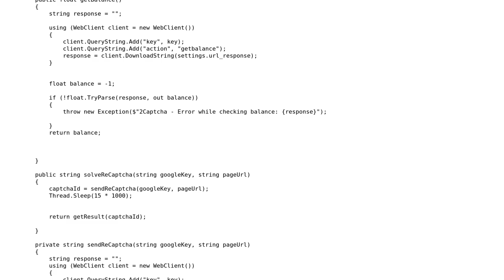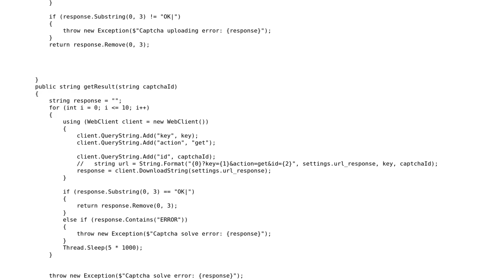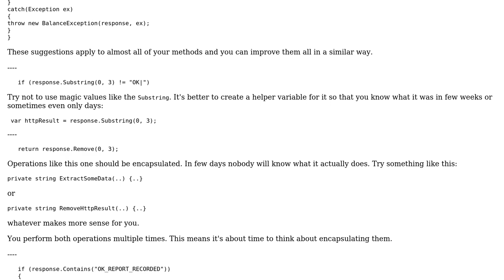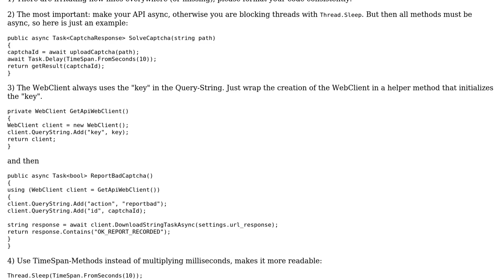Code Review: 2Captcha API wrapper (2 Solutions!!)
Code Review: 2Captcha API wrapper

With thanks & praise to God, and with thanks to the many people who have made this project possible! | Content (except music & images) licensed under CC BY-SA | Music | Images & others | With thanks to user urmeli user t3chb0t user Mike and the Stack Exchange Network Trademarks are property of their respective owners. You are responsible for your own actions.